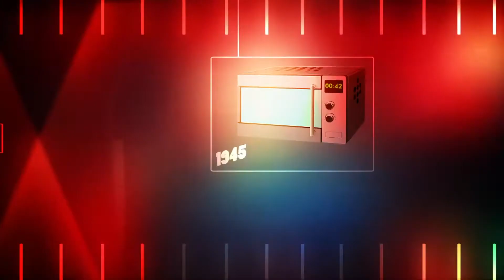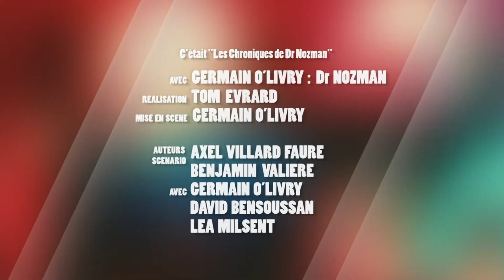Voici l'ancêtre d'internet (Arpanet) | Les Chroniques de Dr Nozman - Science & Vie TV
Comment penser aujourd’hui un monde sans internet ? Le Dr. Nozman plonge dans l’esprit de Frank Heart qui, en 1969, parvient avec son équipe à relier à distance différents ordinateurs. Ils créent ensemble Arpanet, l’ancêtre d’Internet.